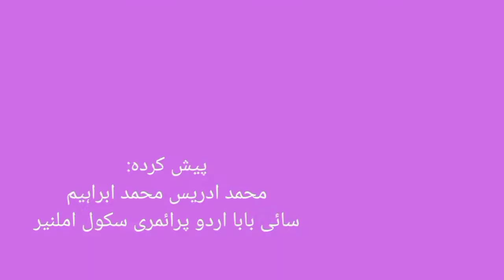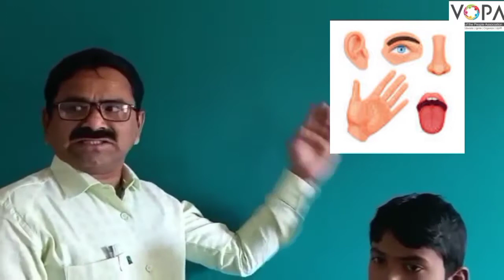3rd | EVS | Chap No 16 | حسی اعضا | V1 | VSchool